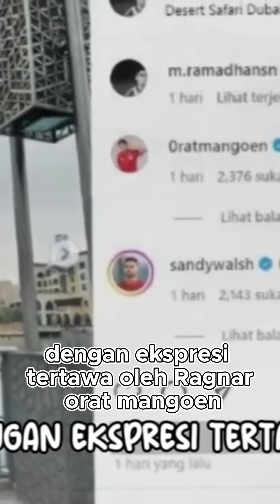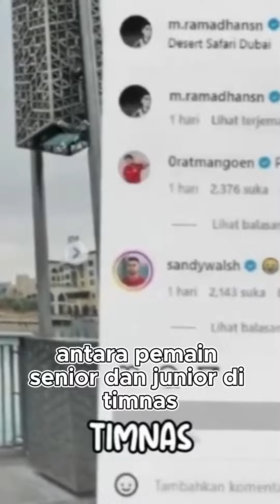Aksi Seru! Pertandingan Perdana Timnas: Momen Epik & Gol Spektakuler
Ingin merasakan semangat kemenangan? Tonton video ini untuk merayakan kemenangan timnas kita dalam pertandingan yang memikat ini! Ayuh, Indonesia!